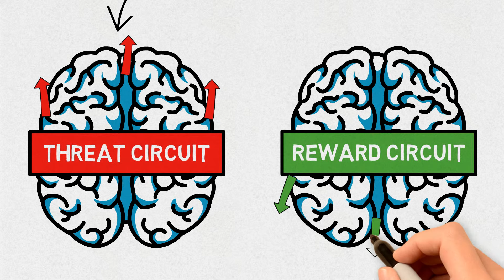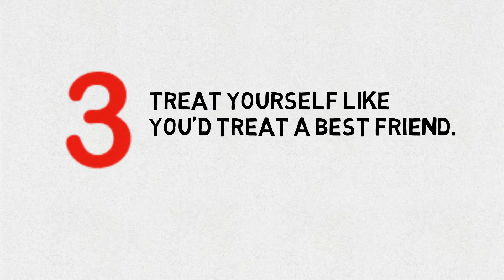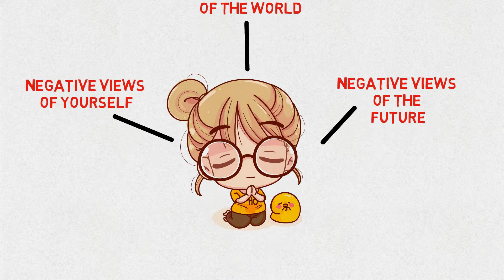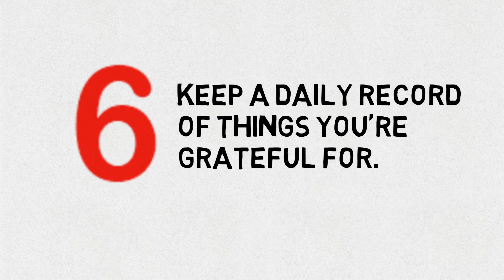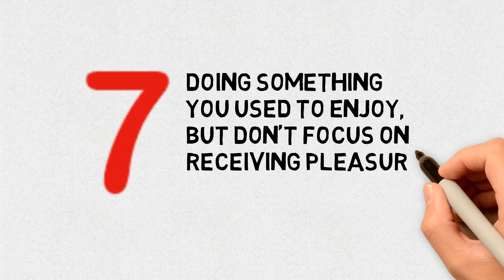Anhedonia | What to Do if You're Struggling With This No Pleasure Feeling?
People who experience anhedonia have lost interest in activities they used to enjoy and have a decreased ability to feel pleasure. It’s a core symptom of major depressive disorder, but it can also be a symptom of other mental health disorders. Some people who experience anhedonia don’t have a mental disorder.

The two main types of anhedonia are social and physical anhedonia.

Social anhedonia is a disinterest in social contact and a lack of pleasure in social situations. Physical anhedonia is an inability to feel tactile pleasures such as eating, touching, or sex.